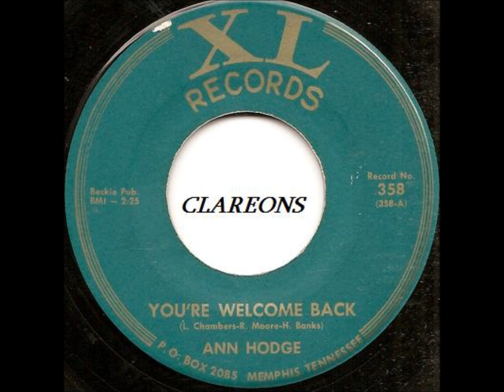Ann Hodge ~ You're Welcome Back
1967 You're Welcome Back Ann Hodge. Also recorded by The Sham-Ettes in the same year xxx.